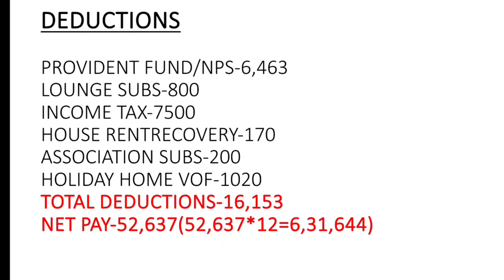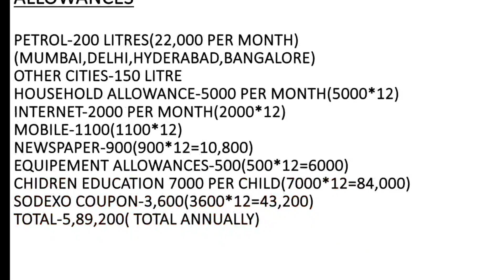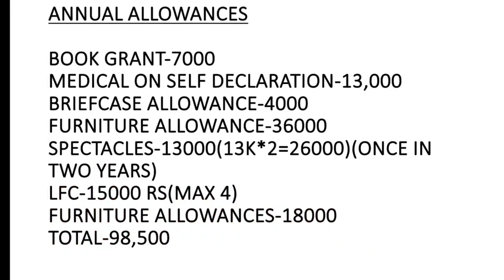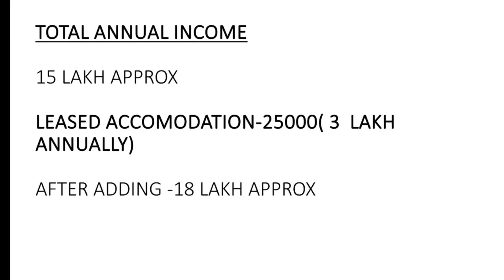NABARD GRADE A SALARY SLIP || ALLOWANCES AND PERKS ||SALARY OF A NEW JOINEE 2022